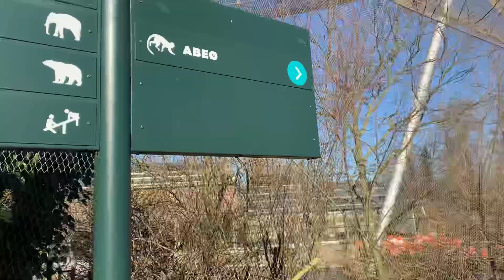চিড়িয়াখানায় ঘুরতে গিয়ে আয়রার কিছু সুন্দর মুহূর্ত 😍 / Denmark Zoo tour/ (vlog 1 )